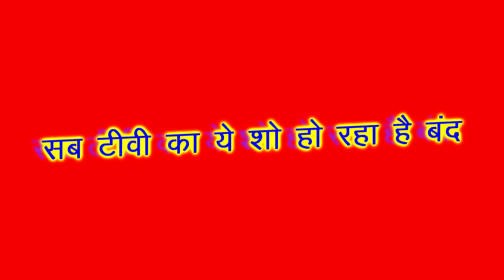OMG!!!! सब टीवी का ये शो हो रहा है बंद - 2018